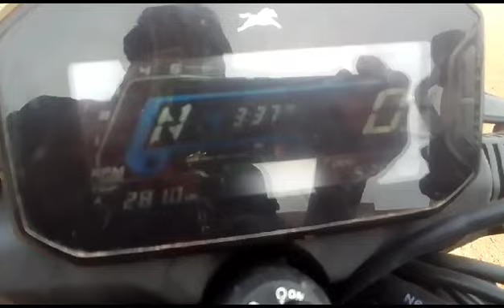2023 TVS Radeon 125ccMotorBike Anantapur